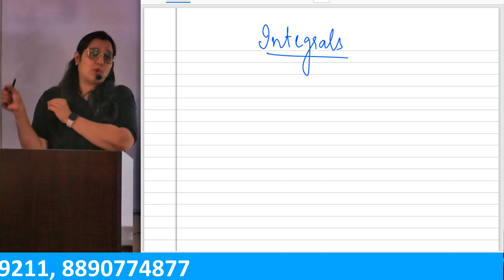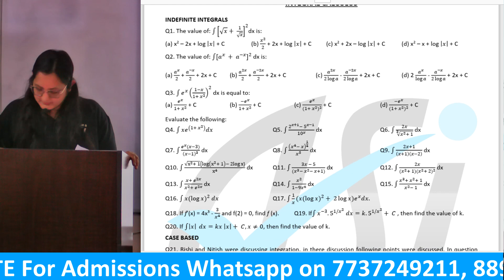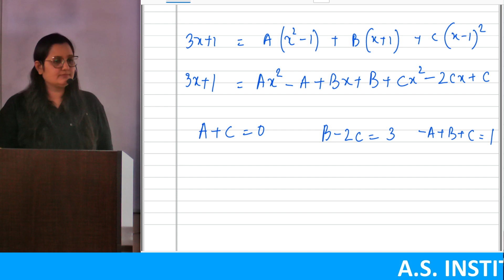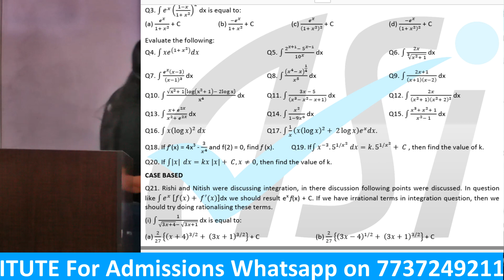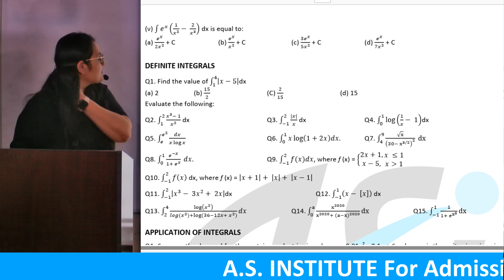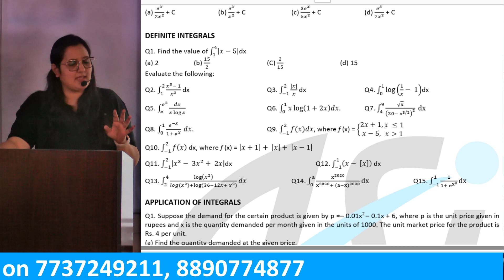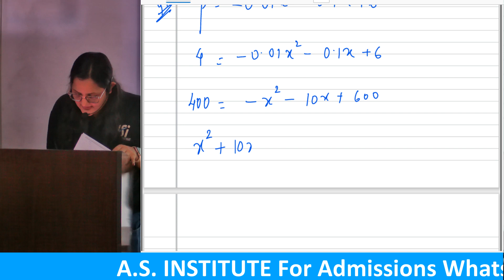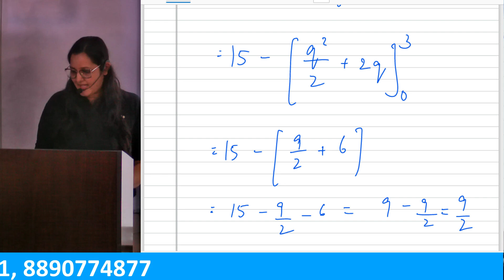CBSE Class 12 Boards | One Shot Revision Applied Maths by Er Kratika Jain | Integral Calculus